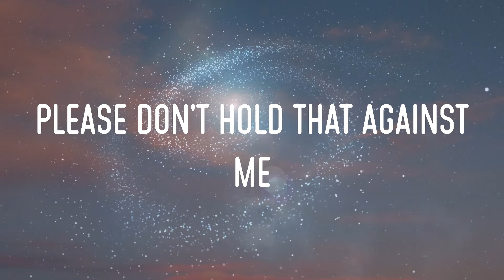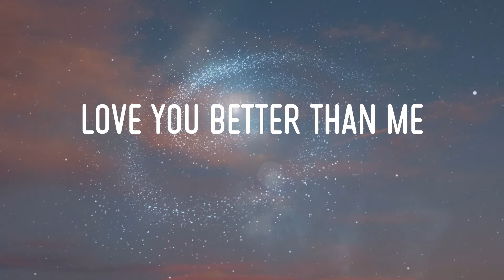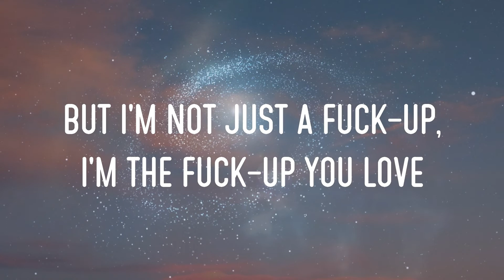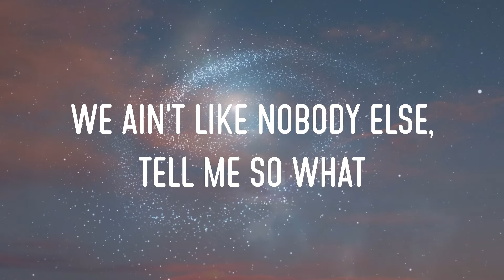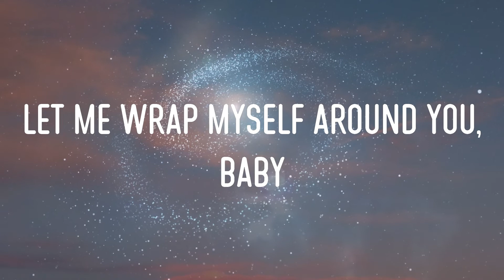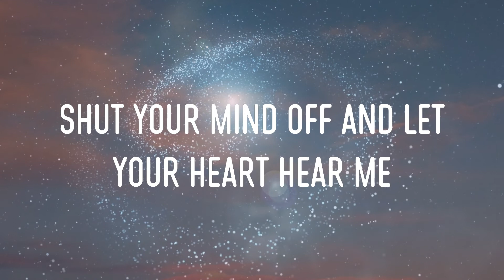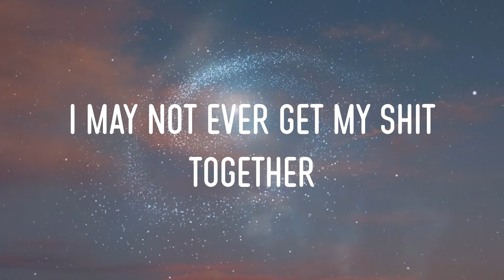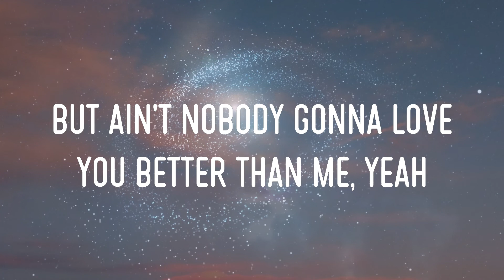Snakehips - Don't Leave Lyrics | I May Not Ever Get My Shit Together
snakehips - don't leave lyrics,i may not ever get my shit together, but ain't nobody gonna love you better, you don't need to be worried #03